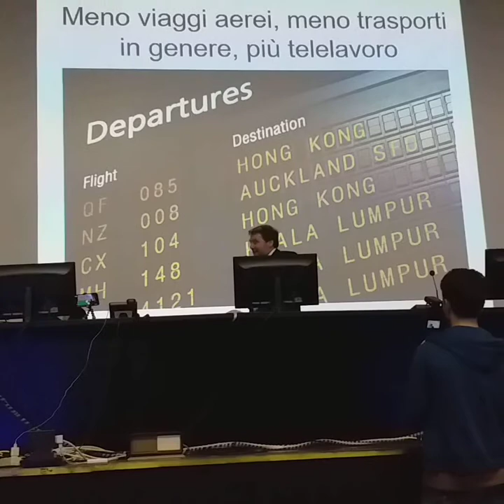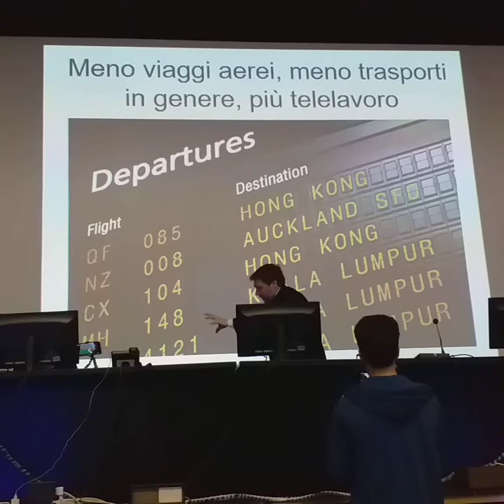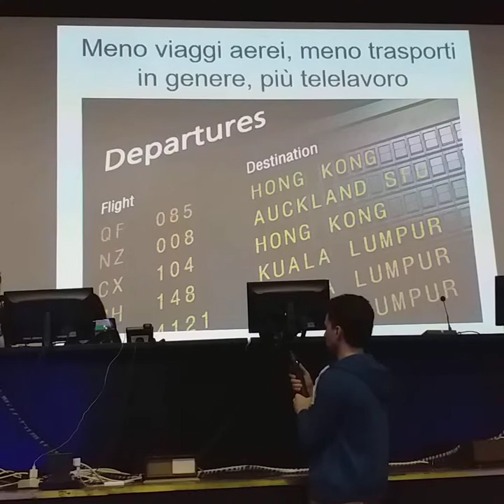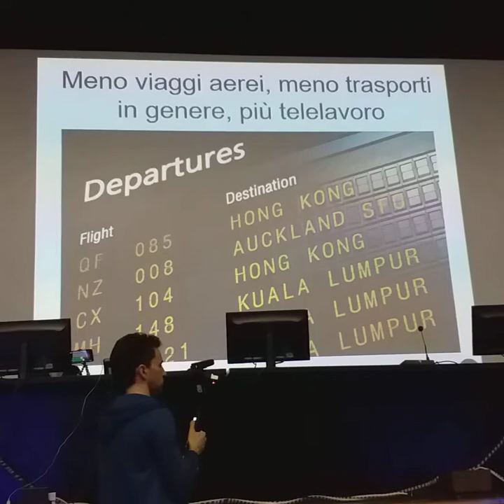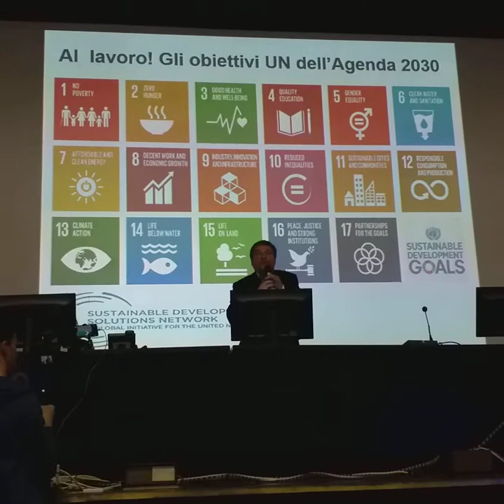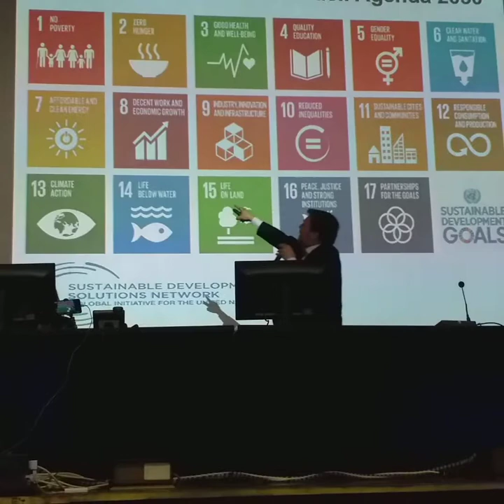Cambiamento climatico : Luca Mercalli a Milano 2/04/2019 parte 15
Il cambiamento climatico qui e ora incontro con Luca Mercalli Milano